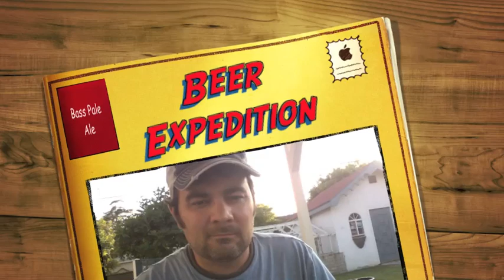Bass Pale Ale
Enjoy Your Beer!